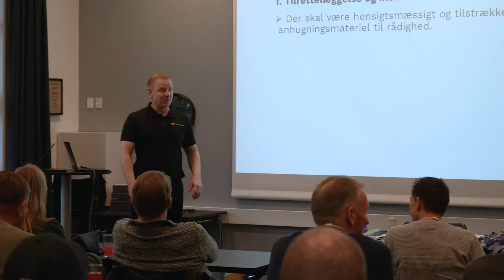CASE: Arkil og Fyns Kran Udstyr sætter fokus på sikkerheden 🦺🏗️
CASE: Arkil og Fyns Kranudstyr sætter fokus på sikkerheden 🦺🏗️

Vi er stolte over at blive valgt som workshop-partner til Arkils temadag om sikkerhed for deres arbejds- og miljørepræsentanter på landsplan.

Vores kursus i 'Sikker Anhugning' tog udgangspunkt i et meget brugt stykke løftegrej - se hvilket i casen

I casen kan du desuden også læse, hvad Thomas Bayner Laursen synes om den skræddersyede udgave af vores kursus i 'Sikker Anhugning', som vores salgs- og uddannelseskonsulent Frank Nørlem afholdte for flere hold på dagen.